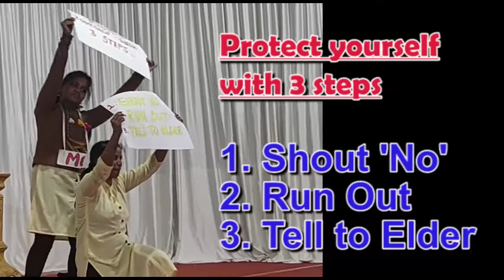good touch bad touch - A must see awareness programme - for girls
A must see awareness prog for girls -  Good touch and Bad touch
3 steps to protect ourselves
1. Shout 'No'
2. Run out - from that place
3. Tell to elder - incase of feeling comfortable
(257th Video)